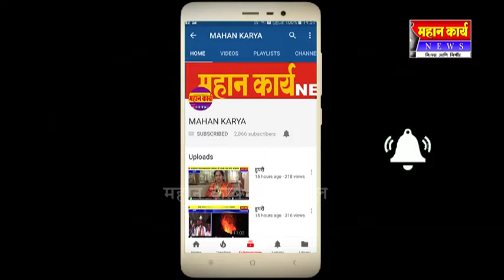कोगनोळीत अंबिका देवीचा वाढदिवस उत्साहात साजरा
कोगनोळीत अंबिका देवीचा वाढदिवस उत्साहात साजरा : दरवर्षी साजरा करण्यात येतो वज्रलेप वर्धापन दिन